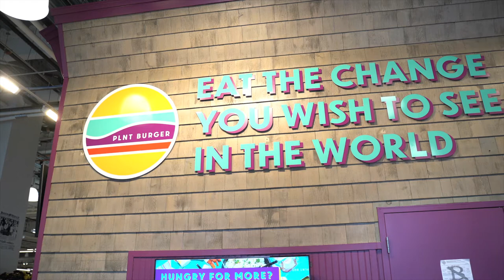PLNT Burger Opens at Ink Block Boston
Are these burgers 🍔 really 100% plant 🪴 based? Dirty Water Media’s Shannon Fairweather still isn’t sure!! They were that good! Check out the new PLNT Burger at Whole Foods in Ink Block Boston!